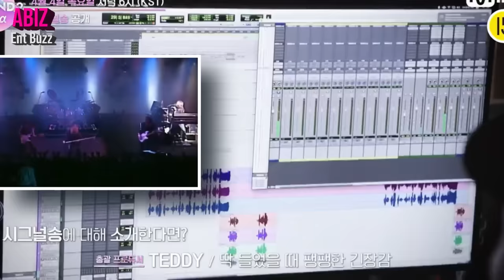Lisa Confirms FULL-LENGTH Solo Album LS2, possibility of 4 Big Collabs, Rosé joins Teddy BLACKLABEL?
Lisa Confirms her FULL-LENGTH Solo Album LS2, possibility of 4 Collabs with big artist in 2024, Rosé joins Teddy's the BLACKLABEL? she will participate in the signal song for Mnet's Kpop girl group debut project I-LAND 2